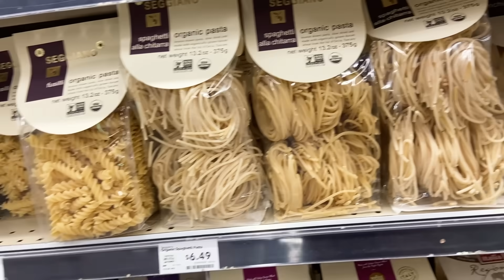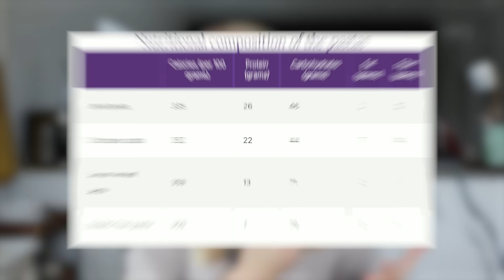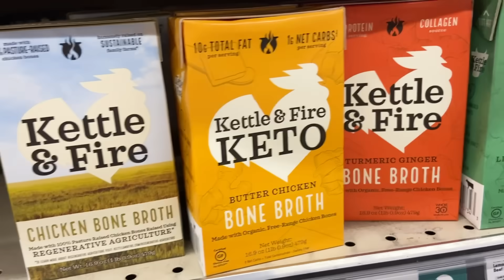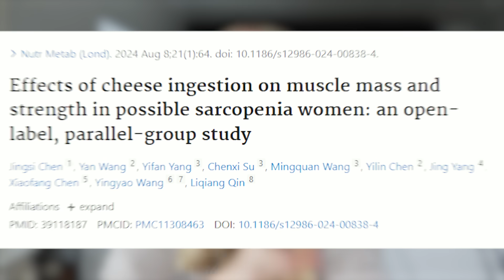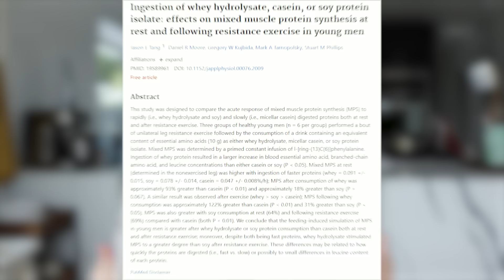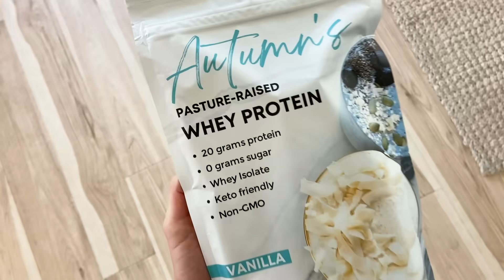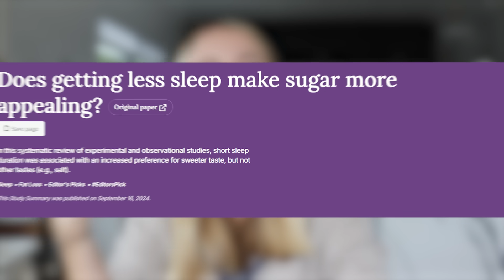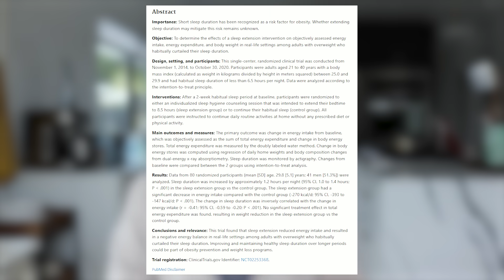3 *New* Studies Just Unlocked EASIER Ways to Lose Fat FASTER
Today I'm sharing 3 brand new studies on fat loss and body recomposition, plus the actionable tools you can start using today!

Chapters:
0:00 intro
0:24 pasta study
3:10 sponsor
4:15 cheese study
6:58 sleep study